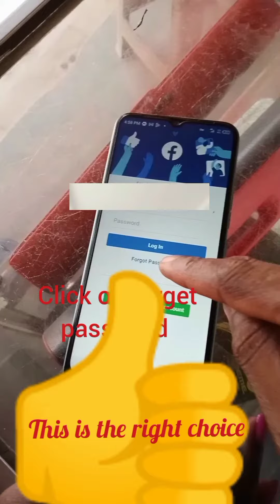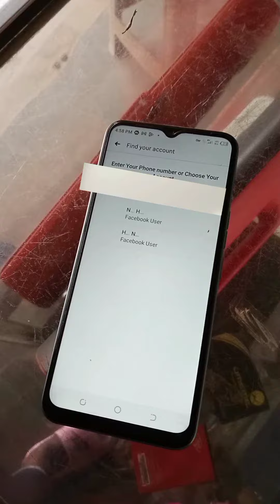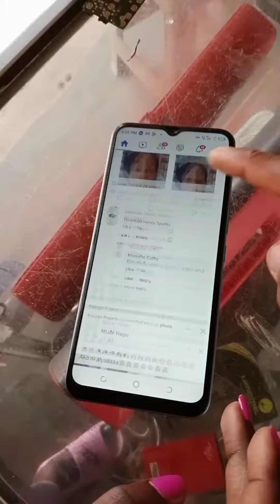Facebook incorrect password 🔑 while my password is correct || Facebook password forgotten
Android solutions
J&A Tech